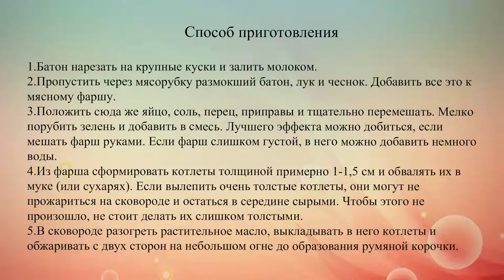Котлеты в панировке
Ну, что может быть вкуснее ароматных, только что поджаренных котлет с хрустящей корочкой? На самом деле, котлеты готовятся быстро и просто. Мы расскажем, как приготовить это потрясающее блюдо в домашних условиях.